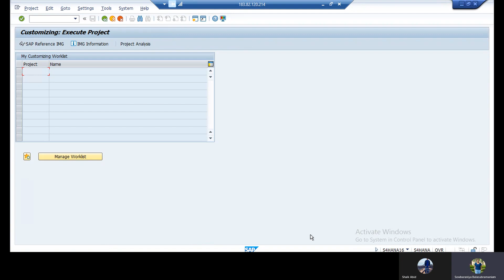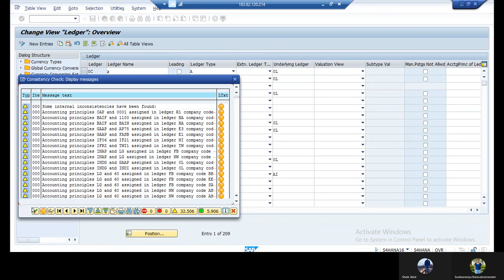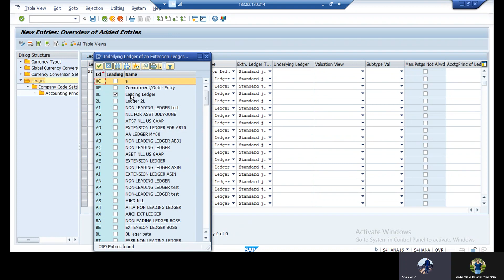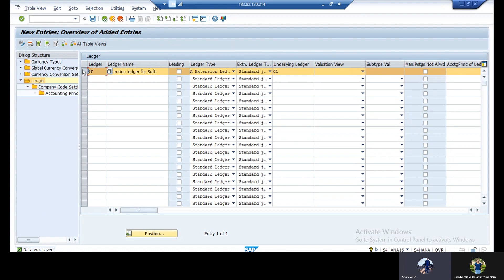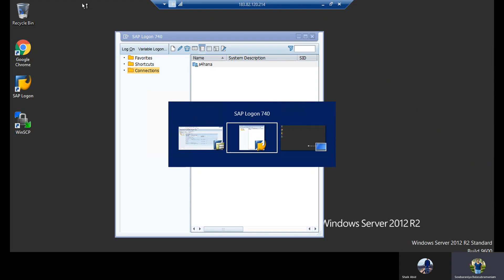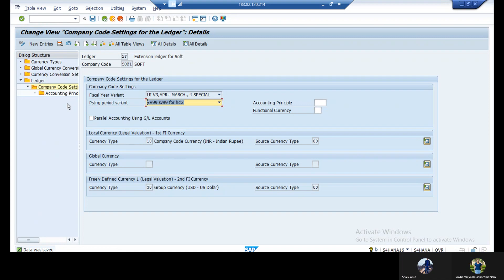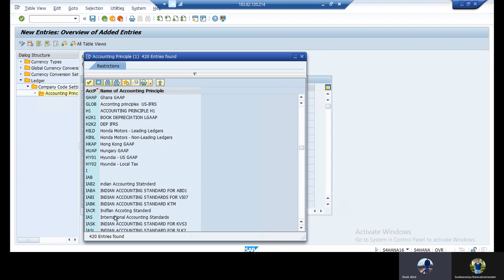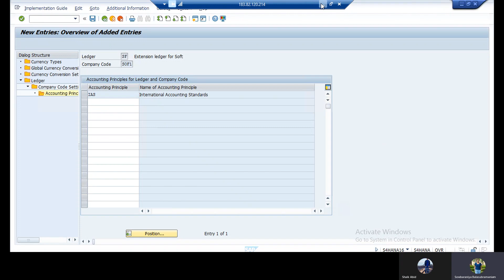SAP S4 Hana - FICO - Financials - Part 10